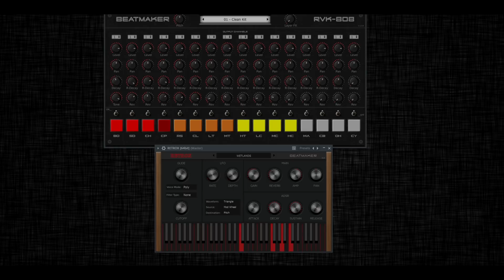RETROX VST/AU FREE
RETROX updated to v1.0.1
-Fixed preset "wetlands"
-Small fixes in the GUI

RETROX is a free ROMmpler instrument based on 80's sounds with a simple and direct interface. RETROX includes 13 original sounds created with analog equipment and you have several basic controls like ADSR (now 100% functional) HP/LP Filter or Reverb.

Features:

    13 Sounds.
    WIN & MAC.
    ADSR Controls.
    Filter HP/LP.
    Reverb.
    Pan.
    Glide.
    LFO Depth/Rate.
    AMP.
    Voice Mode.
    Download size: 93 MB - Unzipped size: 144 MB.
    VST3 Support.
    32/64-bit.

Price: Free.